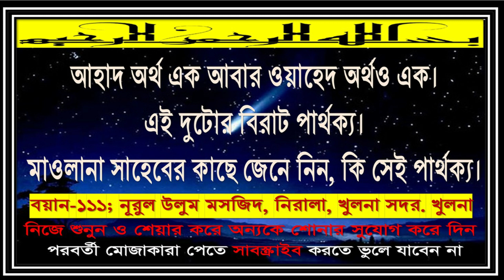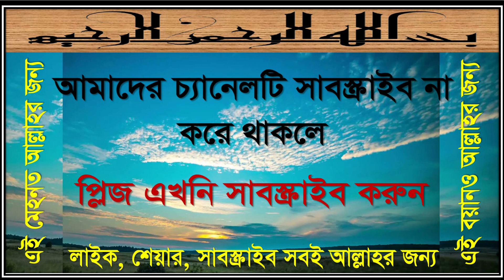১১১ আহাদ অর্থ এক ও ওয়াহেদ অর্থও এক। এই দুই এর পার্থক্য কি? শুনুন মাওলানা সাহেবের বয়ানের মধ্যে।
নিজে শুনুন, লাইক দিয়ে শেয়ার করে অপরকে শুনার সুযোগ দান করুন।